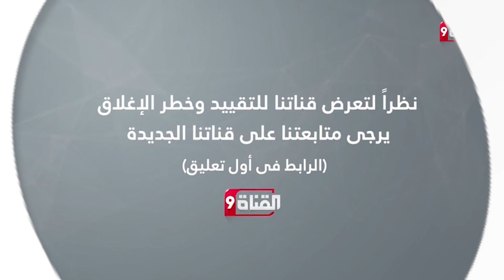شاهد.. لحظة اختفاء سائح عربي في تركيا